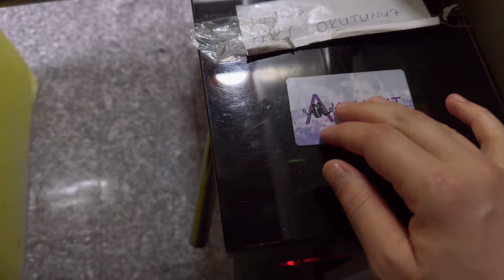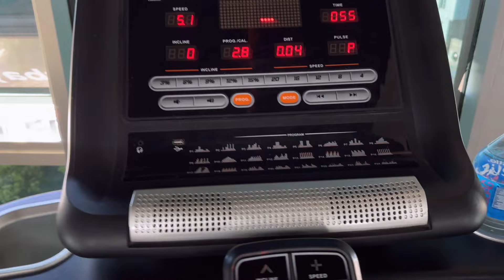مابيكمل عيدنا بدون زوار العيد💞فطور شامي عالاصول مع بيت أخي .كبسة الشاورما🤤مشوار لطيف عالبحر🦋تسوق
كل عام وانت بالف خير عيد أضحى مبارك على الجميع🐑🐑
يسعدلي اياكم احلى عسولات😘

حسابي الانستغرام

حسابي الفيسبوك

فيديو حلو العيد بقلاوة

شو قصة ابني الرابع؟قصة أول مرة بحكيها. أسرار نجاح العجينة👌عملت 50 حبةcupceke ليوم المنتجات المحلية.

فيديو الكراوية